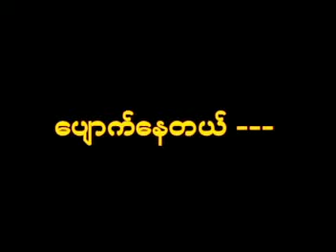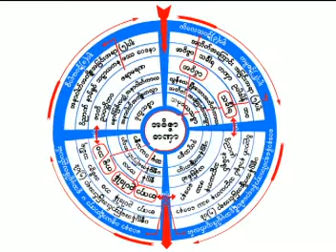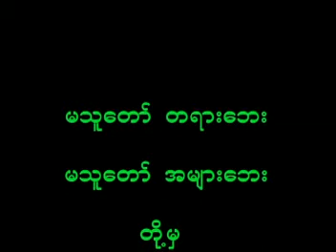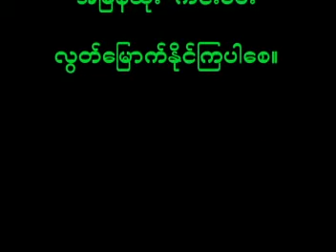ဥဳးသုမဂၤလ(ဒယ္အုိးဆရာေတာ္) - ေပ်ာက္ေနတယ္ တရားေတာ္